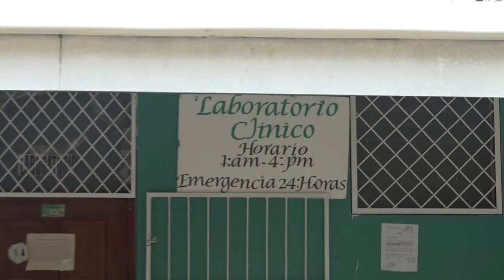Minsa avanza con el 94% de inmunización, pero la jornada aún no termina en Siuna